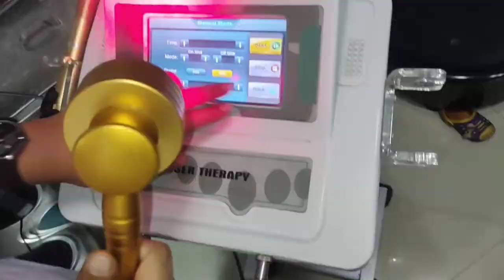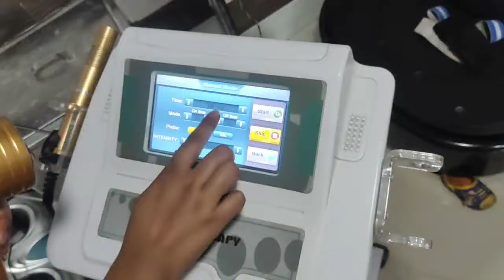laser physiotherapy machine Head repairing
laser physiotherapy
machine repairing and maintenance kaise karen in hindi